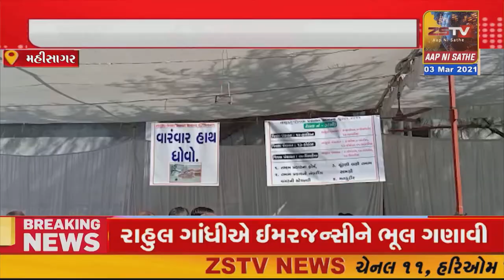મહીસાગર જિલ્લામાં ભાજપનો કેસરિયો લહેરાયો કોંગેસના સુપડા સાફ/ZSTVNEWS/